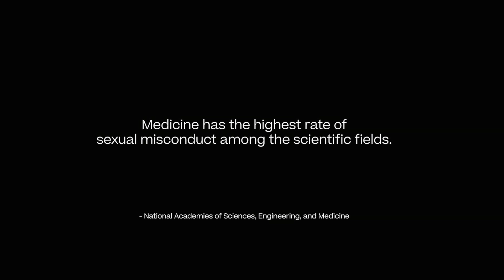Creating a Safe Environment | FutureForWomenInSTEM (Episode 3)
Future For Women In STEM is about tackling the difficult topics of the medical industry, including the sexual harassment that many women experience in their career, both directly and indirectly.

There is much to be done to create a safer environment, but having deeper conversations, raising awareness, and building allies are steps towards a better future for the next generation of women in medicine.

Help us build a FutureForWomenInSTEM

At Allergan Aesthetics™ we create the products and technologies that drive the advancement of aesthetics medicine.